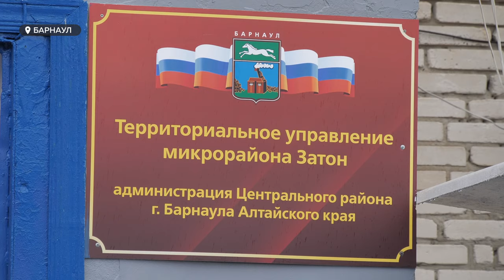Обстановку с паводком в Затоне держат на контроле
Власти Барнаула взяли паводковую ситуацию в Затоне на особый контроль. Там, на случай прихода большой воды, провели большую подготовительную работу: развернули понтонный мост, сделали отсыпные дамбы, организовали пункты временного размещения и заключили с речпортом договор на эвакуацию людей.